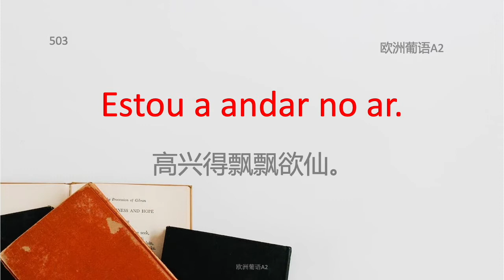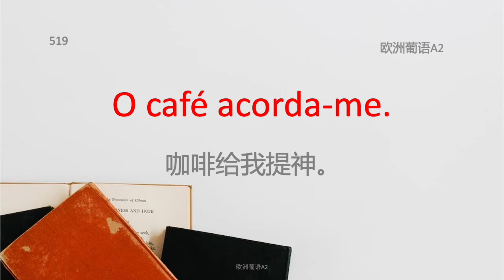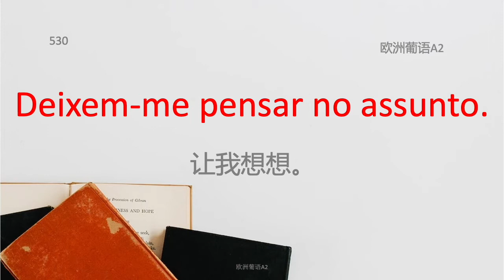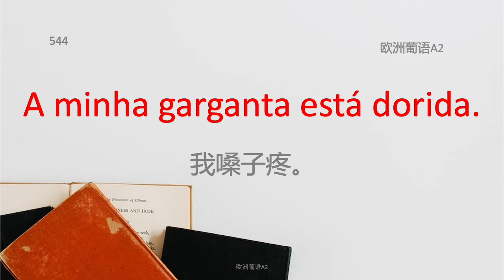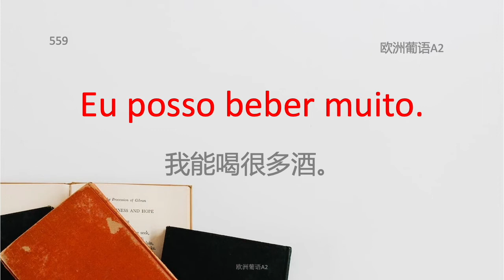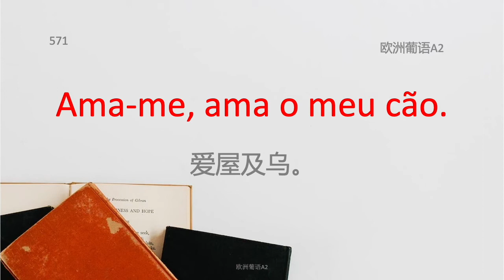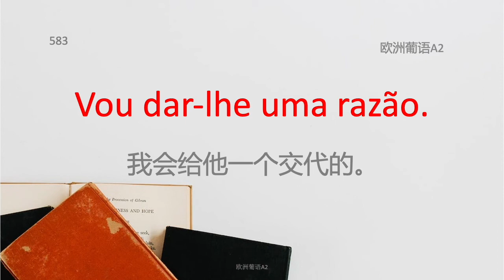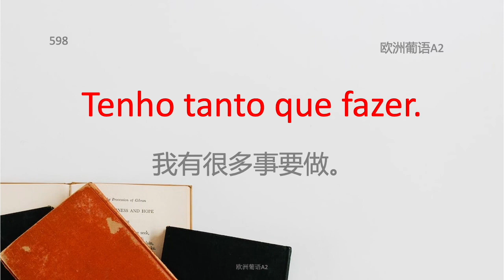欧洲葡萄牙语初级A2 第6课